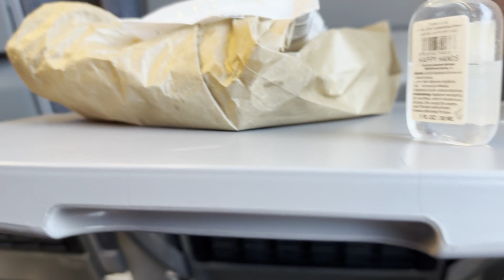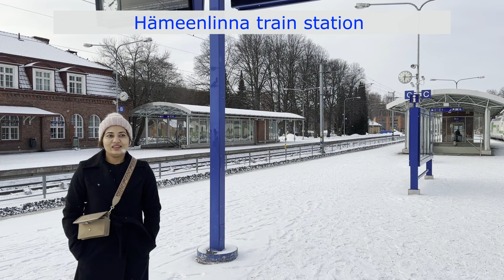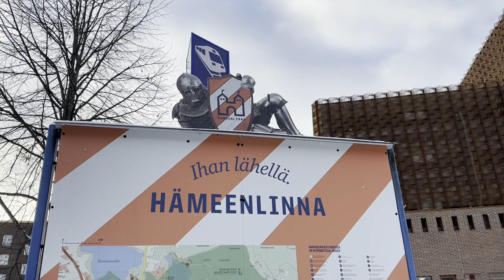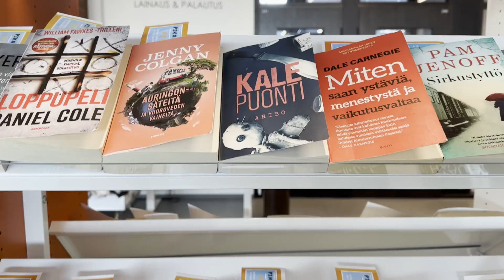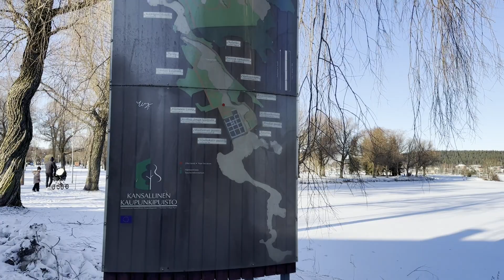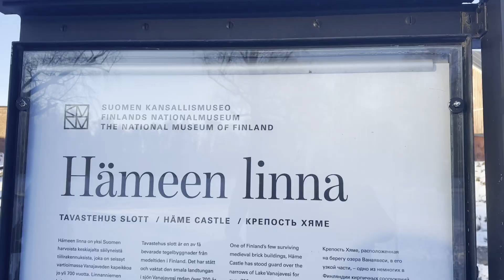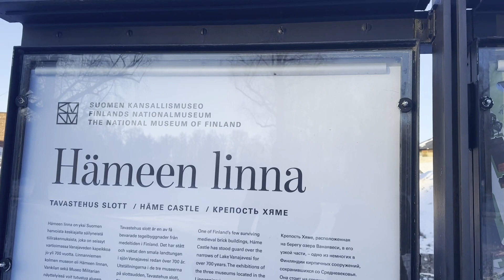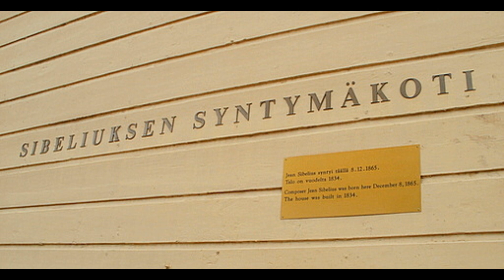Hämeenlinna නගරයේ සවාරියක් , Hämeenlinna city tour.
Hämeenlinna is a city and municipality of about 68,000 inhabitants in the heart of the historical province of Tavastia and the modern province of Kanta-Häme in the south of Finland. Hämeenlinna is the oldest inland city of Finland and was one of the most important Finnish cities until the 19th century.